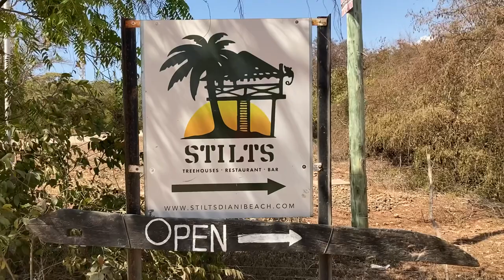Best Beaches in the World 2022 | سفر به آفریقا-کنیا-مومباسا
Diani Beach has been voted Africa's leading Beach destination for the fifth time running since 2015.

Diani beach is about 17 kilometres (11 mi) long, from the Kongo river to the north and Galu beach to the south (the southern point of reference is an old Baobab tree). Diani is one of the most prominent tourism resort areas of Kenya. The indigenous people of the area are the Digo, one of the nine ethnic communities known as the Mijikenda. Today the area includes Kenyans of various ethnicities who have migrated to Diani, drawn by the tourism related economy.[1] With a population of over 100,000 inhabitants, the Diani/Ukunda urban area is one of the largest at the Kenyan coast and forms part of the larger Mombasa metropolitan region. A small airstrip - Ukunda Airport - is located between the beach area and the Mombasa-Lunga Lunga road. The water remains shallow near shore, with some underwater sandbars near the surface which allow wading with a clear view of the sandy bottom. Inland from the beach, there is extensive vegetation (see photo at right), including numerous palm trees which cover the coastal areas, unlike the dry acacia trees of the mountainous Kenyan Highlands. The Mwachema River flows into the sea at Diani Beach.[2]

The general area is known for its coral reefs, black-and-white colobus monkeys, and for the closely located Shimba Hills National Reserve, a wildlife reserve which looks out over the Indian Ocean. Diani Beach has restaurants, hotels, supermarkets, and several shopping centres.

Diani Beach is also a popular kitesurfing, jet skiing, and snorkelling location.

The 16th century Kongo Mosque is located at the Northern tip of Diani Beach, where the Kongo river flows into the ocean separating Diani beach from Tiwi. It is the last remaining ancient Swahili structure in Diani.

👇اگر سابسکرایب کنی بهم کمک میکنی ویدیوهای بیشتری و بهتری بسازم.روی لینک زیر کلیک کن
Another video I suggested to you:
My First Day in Nairobi Kenya 2022 | سفر به آفریقا-کنیا-نایروبی